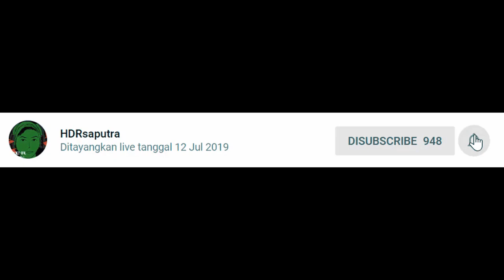Dragon Raja guide Anecdote Tale: Couple&Flower Flowers and Floriography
“Couple&Flower”
- need personalitas romantic +20
- you can get romantic points from the main story and chat from ally if you answer correctly about romance
- pergi ke belakang principal”s office coor 252.184 di jam 2/3 malam in game(bisa kalian coba di waktu lain)
- di sana ada 2 npc “Rauss” dan “Royce” lihat pembicaraan mereka berdua sampai selesai
- setelah pembicaran mereka selesai bicara dengan “Rauss” pilih yg paling bawah”Best wishes to the couple
- sekarang mereka berdua akan berbicara lagi tunggu samapai selesai, kalian bisa lihat apa yg mereka bicarakan di Chat-current
- di sini kalian bisa menunngu atau pergi namun tiap jam harus kesini lagi untuk melihat apa yg mereka bicarakan.
- usahakan kalian disana lagi pada jam 4 subuh.karena di pergantian jam 4 ke jam 5 npc “rauss” akan meminta kalian untuk membelikanya bunga
- lanjut. Sekarang ke penjual bunga yg ada di coor 230.433 disana ada npc”nina” pilih yg paling bawah
- setelah selesai balik lagi ke t4 “Rauss" dan berikan bunganya
- tutup mata jangan dilihat dan misi selesai
Reward:
Anecdote poin 1x
Achieve”couple&flowers”
Tittle “well fed for today” dan "Third whell"

cd key: -EFWLND - EKCPHMG DAN my code: YX8BQBTJ [for new player]
➤if my video helps you and wants to support me, this is my paypal
however much you give me will be very valuable to my family, thanks guys,,,,

makasih supportnya:)